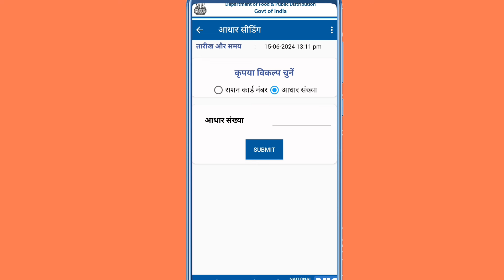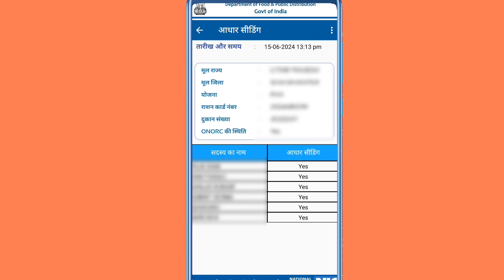घर से बाहर रहने वाले राशन कार्ड में केवाईसी इस तरीके से करें|KYC ration card new process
doston is video mein maine aapko bataya hai ki ration card mein kyc kaise kar sakte ho